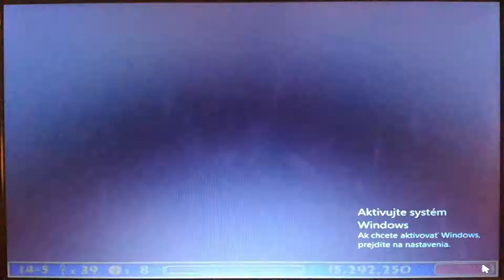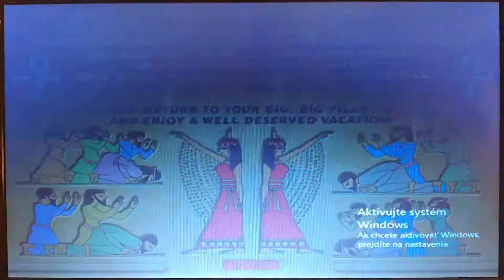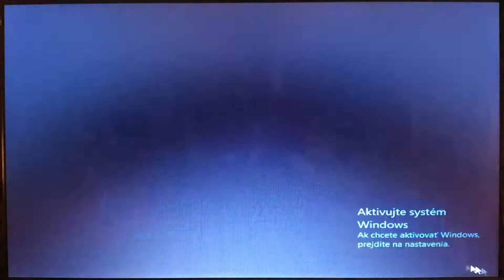LUXOR : AMUN RISING - záver hry